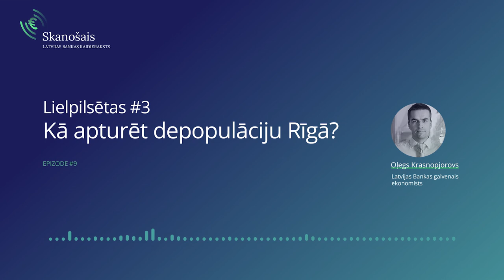Raidieraksts "Skanošais": Lielpilsētas III – Kā apturēt depopulāciju Rīgā?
Šajā epizodē Latvijas Bankas ekonomists Dr. oec. Oļegs Krasnopjorovs apskata Rīgas iedzīvotāju skaita samazināšanās problēmu.

Rīdzinieku skaits 30 gadu laikā ir sarucis par trešdaļu - no 900 000 līdz 600 000. Savukārt Tallinā un Viļņā iedzīvotāju skaits aug. Kāpēc? Rīgā ir vislielākā mirstība un vismazākā dzimstība.  No Rīgas izbrauc vairāk cilvēku nekā iebrauc. Ja tas tā turpināsies – Viļņa pēc iedzīvotāju skaita apsteigs Rīgu jau 2025. gadā. Kas jādara, lai šo situāciju mainītu?

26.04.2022. plkst. 14.00 aicinām sekot līdzi Ekspertu sarunai par Rīgas attīstības jautājumiem. Vairāk informācijas un tiešraide